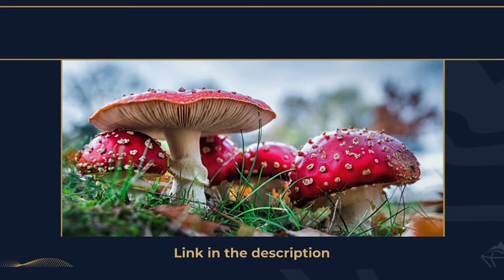The Return of Christ? It's Not What You Think | Marianne & Johan (#220)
Stop living life on autopilot and cut through the noise for sustainable change!

Do you want to accelerate your creative empowerment? Join 1’000+ explorers and get free access to proven principles for growth you won’t find anywhere else.

Do you have a question about creating a life you love?

-- MY GUEST --

Marianne und Johann Niklasson educate about the NOW mushroom Amanita Muscaria and its properties and empower people in waking up and manifesting their dreams.

💡 Transformative Power of Amanita Muscaria
💡 Awakening to True Self through Amanita Muscaria
💡 Manifestation and Creativity Enhancement

-- THEMES --

Introduction to Amanita Muscaria: Transformative Properties
Deep Dive into Neuroplasticity and Healing Effects
Personal Testimonies: Life-Changing Experiences
Exploring the Spiritual Awakening with Amanita Muscaria
The Impact on Mental and Emotional Health
Manifestation and Creativity Boost Through Amanita
Understanding the Science Behind Neuroplasticity
Amanita Muscaria: Gateway to Personal Truth and Self-Realization
How to Use Amanita Muscaria for Personal Development
Closing Thoughts: The Future of Amanita Muscaria in Therapeutic Practices